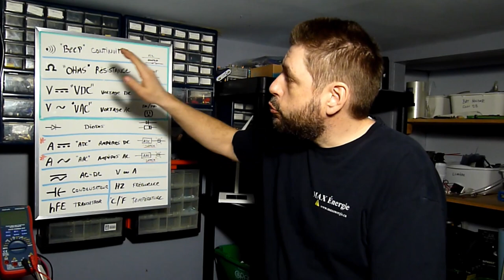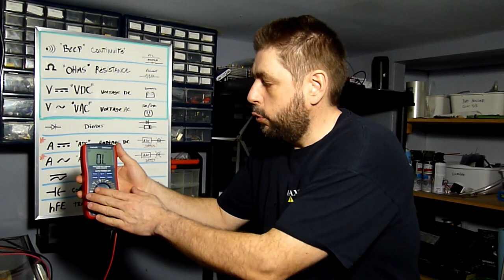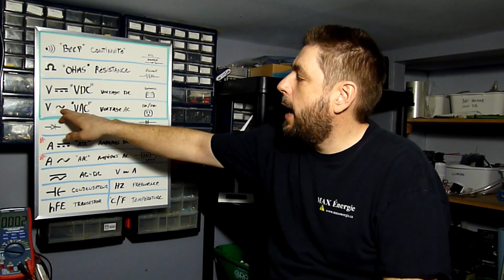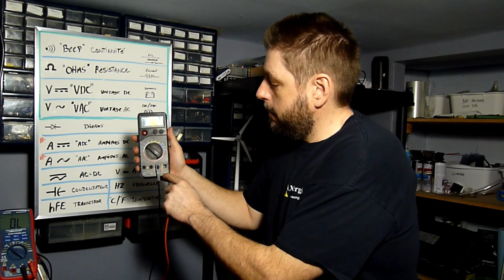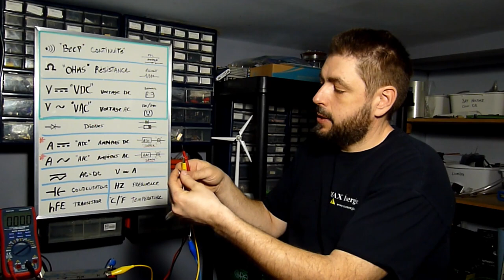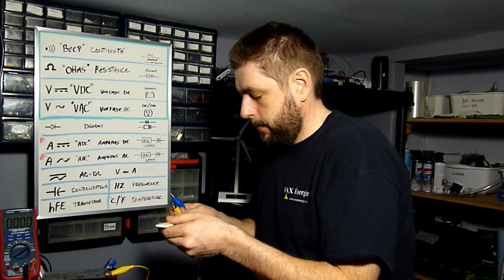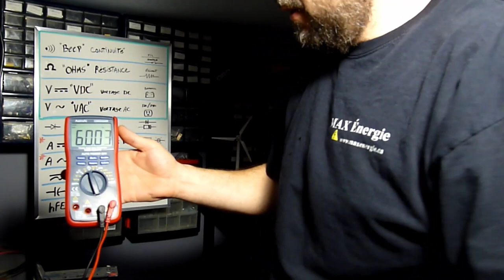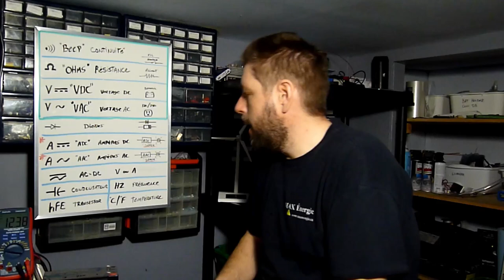Électricité de base (Partie 3)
Tests et multimètre

AstroAI